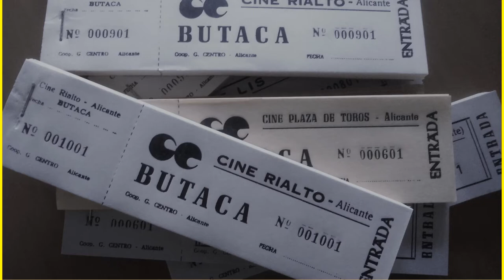PATIO DE BUTACAS. Poema de Mariano Sánchez Soler, en la voz de Esther Abellán.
Poema perteneciente al libro "Desprendimiento" (2018), de Mariano Sánchez Soler.